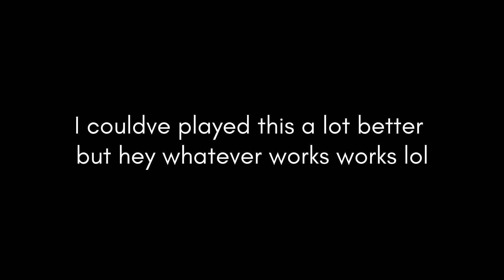Hutao Double Geo and Ayaka Freeze is SO GOOD! | Genshin Impact 2.4 Abyss Floor 12 9 Star Clear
played that very poorly lol

Timestamps:
0:00 - Intro
0:07 - Floor 12 Chamber 1 First Half
1:57 - Floor 12 Chamber 1 Second Half
3:20 - Floor 12 Chamber 2 First Half
4:23 - Floor 12 Chamber 2 Second Half
6:17 - Floor 12 Chamber 3 First Half
7:49 - Floor 12 Chamber 3 Second Half
9:46 - Character Builds
12:51 - Outro